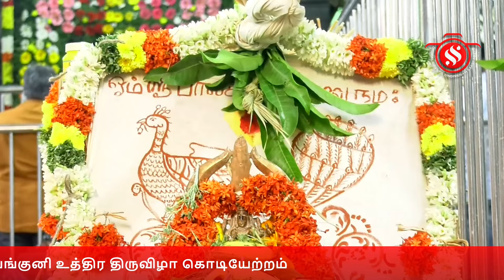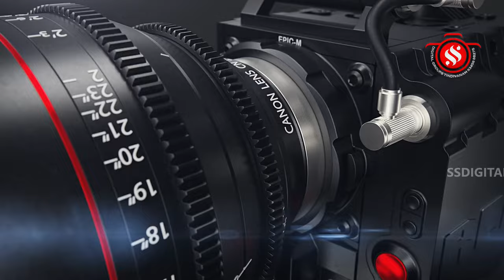மயிலம் - முருகன் கோவிலில் பங்குனி உத்திர திருவிழா கொடியேற்றம்